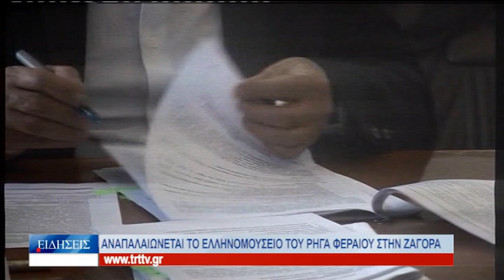Βόλος Αναπαλαιώνεται το Ελληνομουσείο του Ρήγα Φεραίου στην Ζαγορά 200323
Στην αναπαλαίωση του Ελληνομουσείου Ρήγα Φεραίου στη Ζαγορά, προχωρά η Περιφέρεια Θεσσαλίας, σε συνεργασία με τον Δήμο Ζαγοράς- Μουρεσίου. Ο Περιφερειάρχης Θεσσαλίας, Κώστας Αγοραστός, παρουσία του Δημάρχου, Παναγιώτη Κουτσάφτη, υπέγραψε σήμερα την προγραμματική σύμβαση που θα οδηγήσει στην δημοπράτηση του έργου.